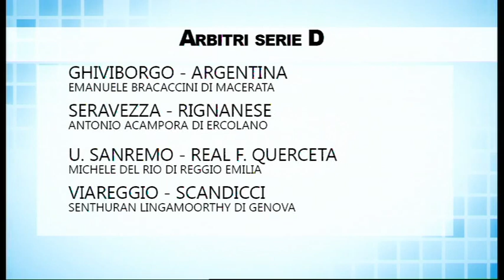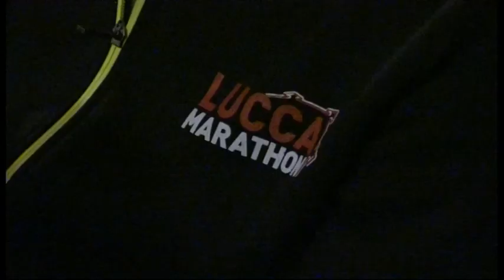Tg Noi Sport 13/10/17